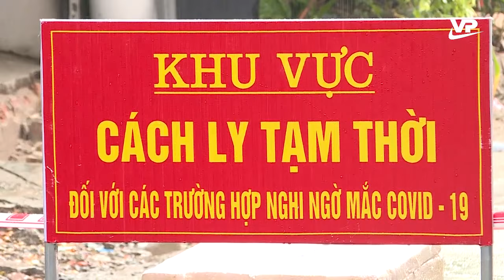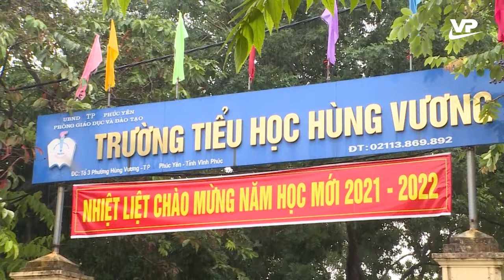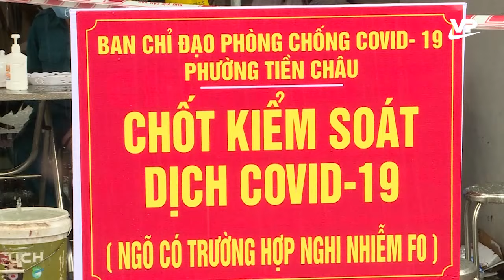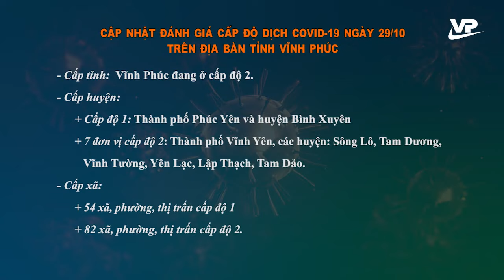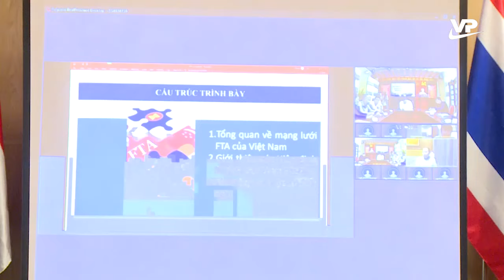Thời sự Vĩnh Phúc 29/10/2021